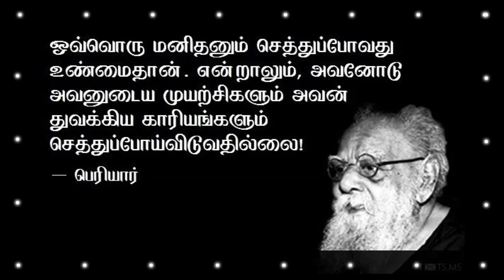சாதியால் இடஒதுக்கீடா? இடஒதுக்கீட்டால் சாதியா? Caste and Reservation. தமிழ்த்திண்ணை#3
சாதியால் இடஒதுக்கீடா? இடஒதுக்கீட்டால் சாதியா?
Let us understand Caste and Reservation system in India.
பகுத்தறிவாளர் திரு.கோ.ஒளிவண்ணன் விளக்கம்
நெறியாளர் - அகிலா செல்வராஜ்